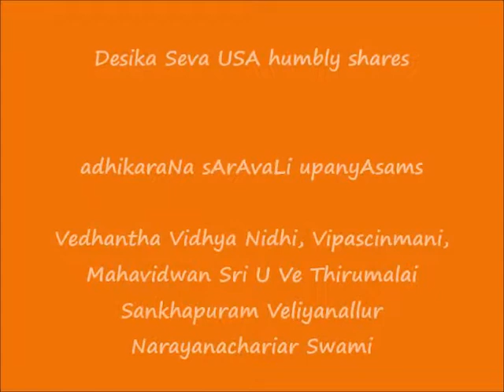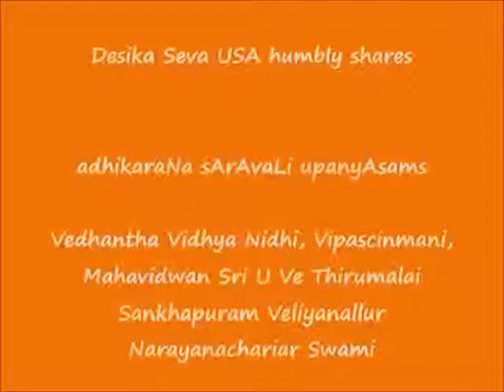494 = slOkam 447 = AtmatvOpAsanAdhikaraNam-4 = adhikaraNa sArAvaLi upanyAsams